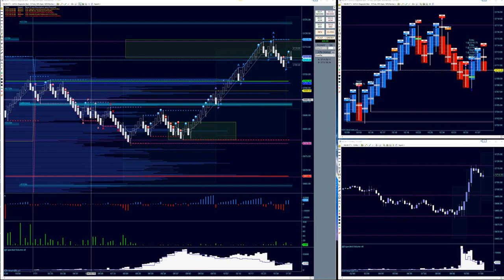THT - Power Play Setups Using Market Replay - Ivar 07/26/2017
Ivar goes over some of his favorite Power Play setups using Market Replay. Recorded from the Apex Elite Room. .RISK DISCLOSURE: